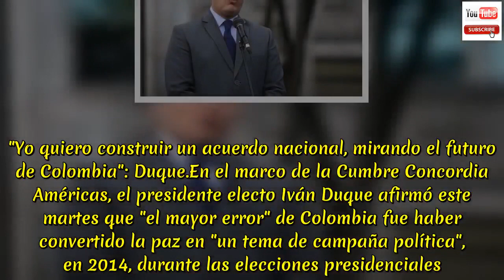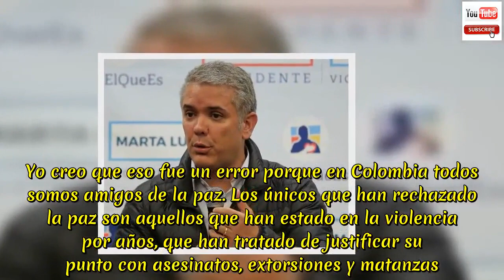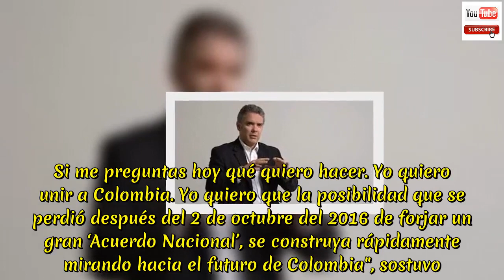"Yo quiero construir un acuerdo nacional, mirando el futuro de Colombia": Duque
"Yo quiero construir un acuerdo nacional, mirando el futuro de Colombia": Duque.En el marco de la Cumbre Concordia Américas, el presidente electo Iván Duque afirmó este martes que "el mayor error" de Colombia fue haber convertido la paz en "un tema de campaña política", en 2014, durante las elecciones presidenciales. "El error más grande que cometimos como sociedad sucedió en el año 2014 y sucedió porque la paz se convirtió en el tema de la campaña presidencial.  Y luego, con el fin de que se convirtiera en un asunto diferenciador, algunos fueron llamados enemigos de la paz y otros amigos de la paz.  Yo creo que eso fue un error porque en Colombia todos somos amigos de la paz. Los únicos que han rechazado la paz son aquellos que han estado en la violencia por años, que han tratado de justificar su punto con asesinatos, extorsiones y matanzas.  Pero todos queremos la paz", dijo Duque.De acuerdo al Presidente electo, el país "perdió la oportunidad" de construir un gran consenso nacional luego de que perdiera el plebiscito por la paz en 2016 y agregó que uno de sus propósitos es lograr "un gran pacto nacional" en torno a la paz. "Después de los resultados tuvimos una gran oportunidad de construir un gran consenso nacional para todos unirnos en lo que vemos como paz.  Si me preguntas hoy qué quiero hacer. Yo quiero unir a Colombia. Yo quiero que la posibilidad que se perdió después del 2 de octubre del 2016 de forjar un gran ‘Acuerdo Nacional’, se construya rápidamente mirando hacia el futuro de Colombia", sostuvo. Duque reiteró que no está en contra de la justicia transicional, pero sostuvo que las personas que cometen delitos de lesa humanidad no deben estar en el Congreso de la República.